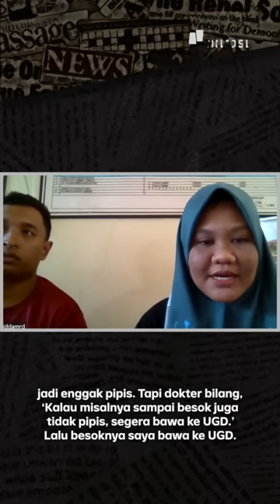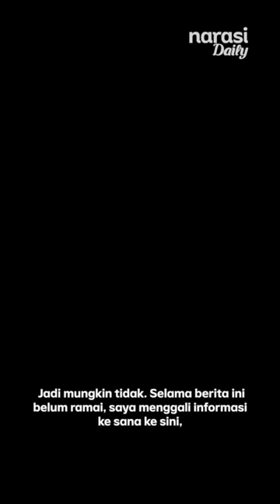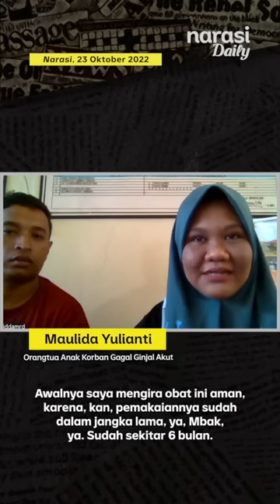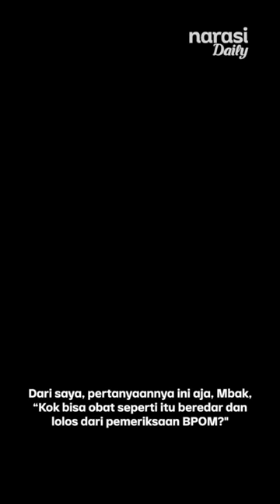Gagal Ginjal Akut Anak, "Asha, Kalau Asha Mau sama Mama, Asha Sehat" | Narasi Daily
Ashalina Kamila baru berusia 18 bulan ketika ia divonis gagal ginjal dan tutup usia pada 22 Agustus 2022. Semula tak ada kecurigaan soal obat yang dikonsumsi Ashalina hingga ia berpulang.

Namun, usai rilis Kemenkes, keluarga mendapati salah satu obat yang dikonsumsi Ashalina masuk dalam daftar obat yang mengandung polietilen glikol, senyawa kimia penyebab gagal ginjal akut yang terjadi. Simak cerita lengkap Ashalina lewat sang ibu, Maulida Yulianti, dalam tayangan berikut.

| Narasi Daily

(Narasi)